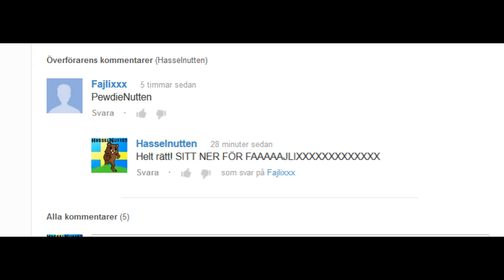Hate Monday: PewDiePie,Tejbz,Robbaz & HasselNutten har kopierat allt! (Bevis på Svenska)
Ny CoD: Black ops 2 Commentary på svenska & nya avsnittet av Hate Monday. Varje vecka tar jag upp saker jag hatar/stör mig på & denna gången ska vi diskutera det här med att alla härmar pewdiepie och fenomenet med att man är en copycat vad man vad än gör. Gillart? Puss på Navlen!